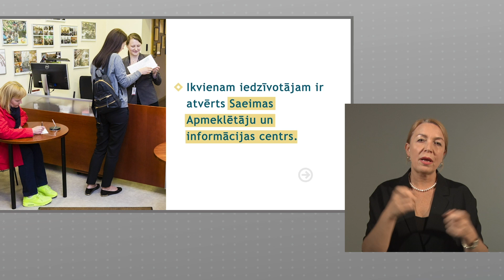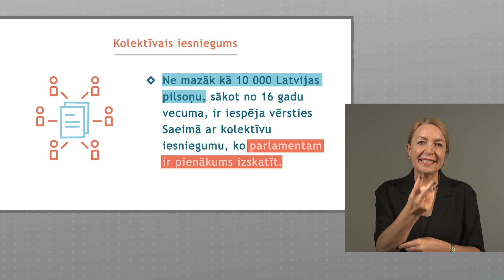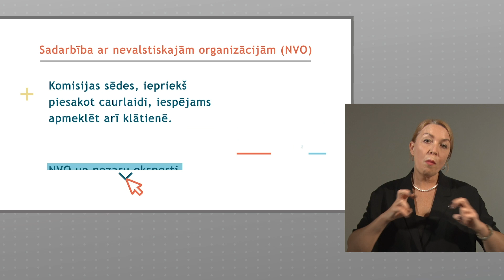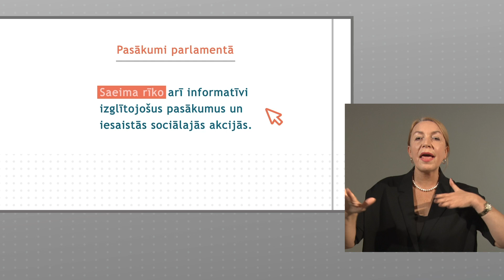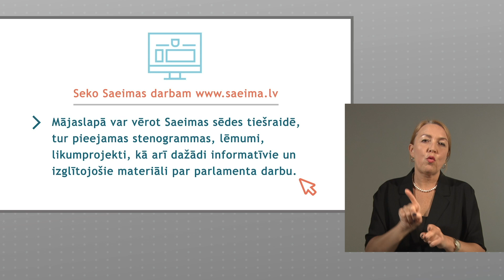Saeimas dialogs ar sabiedrību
Saeimas dialogs ar sabiedrību ir būtiska parlamenta darba sastāvdaļa. Ikviens ikdienā var iesaistīties likumdošanas procesā gan individuāli, gan ar organizāciju starpniecību. Video zīmju valodā.